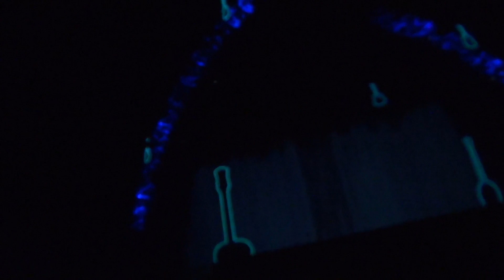Chris Rea Moscow 2012 Santo Spirito Tour part 1